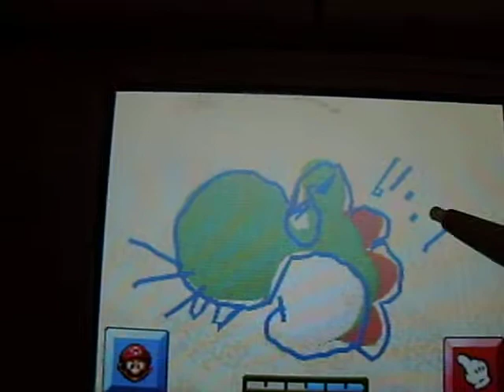Mario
a Yoshi sketch